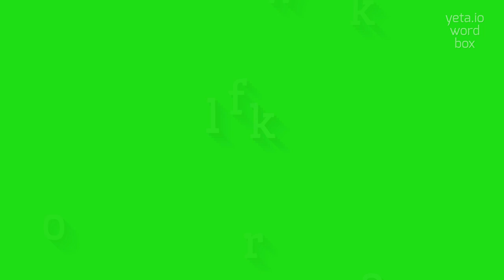How to say "workfolks"! (High Quality Voices)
Watch in this video how to say and pronounce "workfolks"!